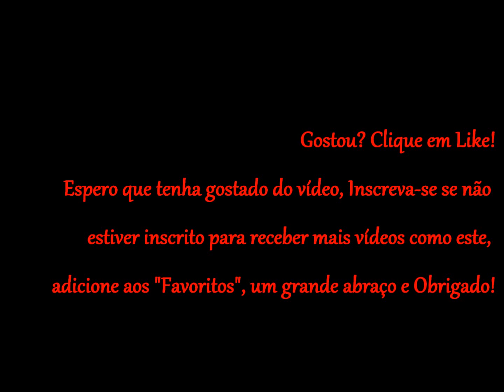Ballet (Stopmotion Monster High)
Gostou? Clique no "Gostei"!
Adicione aos favoritos e não esqueça de se inscrever caso não seja inscrito! Comente e sugira outros vídeos!

Favor, não copie! Plágio é crime!
OBS.: Em caso de seriados, alguns personagens podem não serem os mesmos de Monster High; Ever After High.